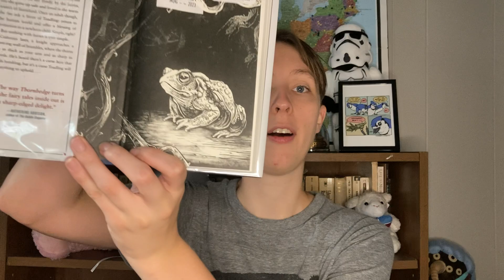Thornhedge by T. Kingfisher: A Dark and Enchanting Tale | Book Review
Hello and welcome to my review of Thornhedge by T. Kingfisher (Ursula Vernon), a retelling of Sleeping Beauty (also known as Dornröschen)